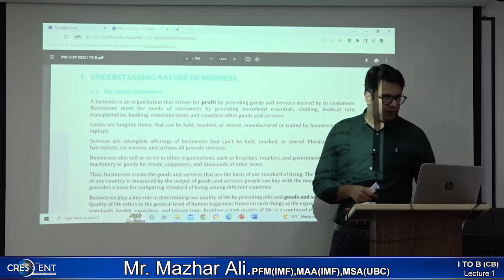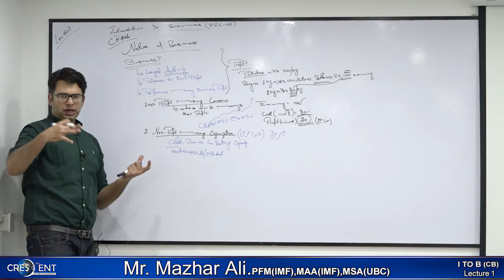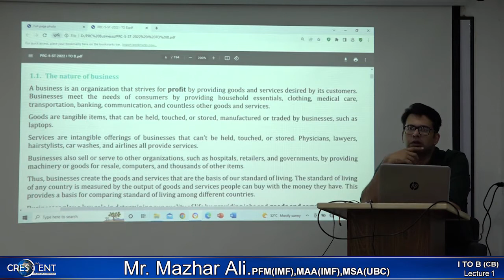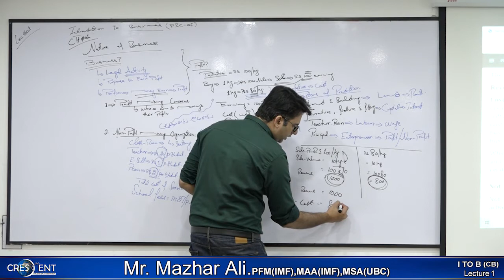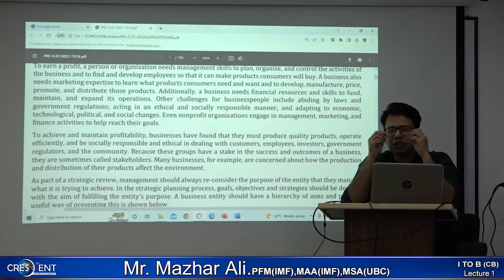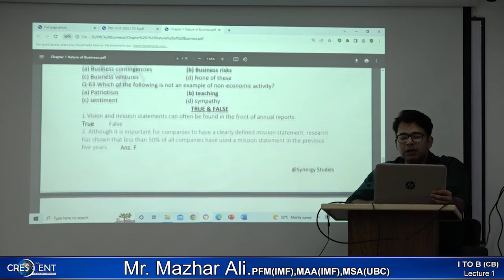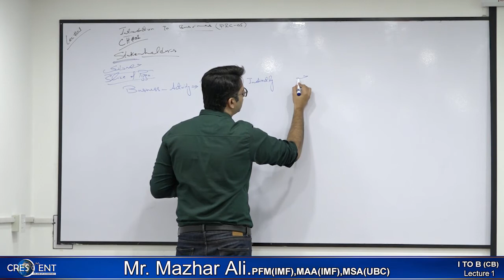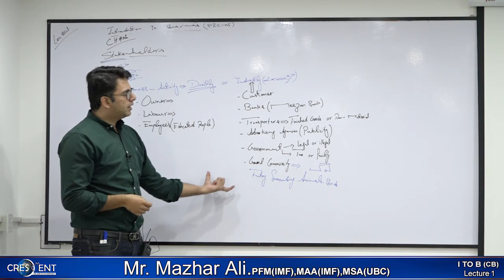𝐁𝐮𝐬𝐢𝐧𝐞𝐬𝐬 𝐚𝐧𝐝 𝐢𝐭’𝐬 𝐅𝐮𝐧𝐝𝐚𝐦𝐞𝐧𝐭𝐚𝐥𝐬